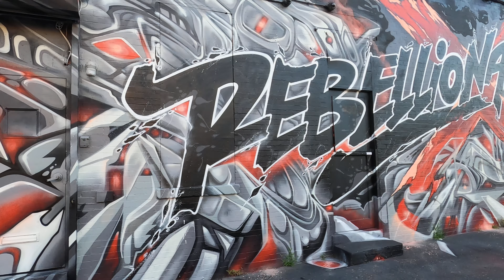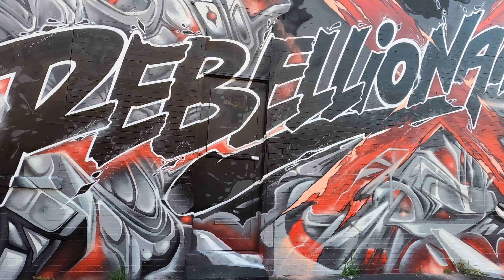Beautiful Mural at "All The Right" store in Elmhurst, Queens, NY - July 22 2022